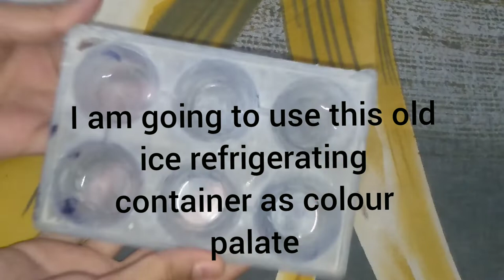homemade 4 crafts material easily////how to make craft supplies at home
1. glue stick
2.mirror sticker
3. colour palate ( reducing old ice freezing container)
4. beads

hope these craft materials will be helpful to you so do try